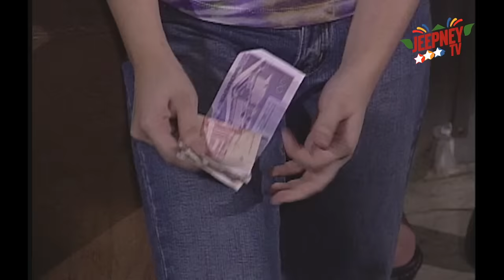Wansapanataym: Ok Ka Fairy Tay feat. Edgar Mortiz (Full Episode 215) | Jeepney TV